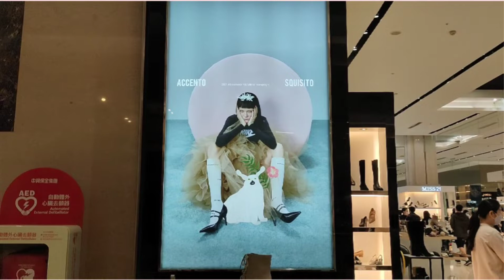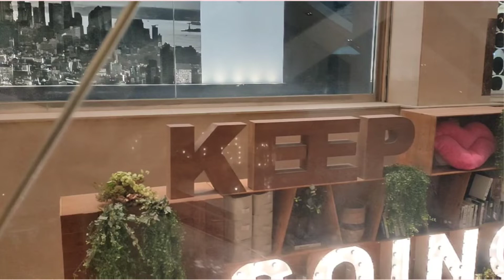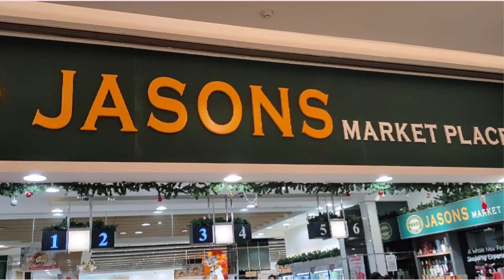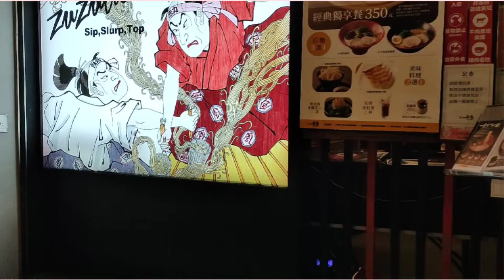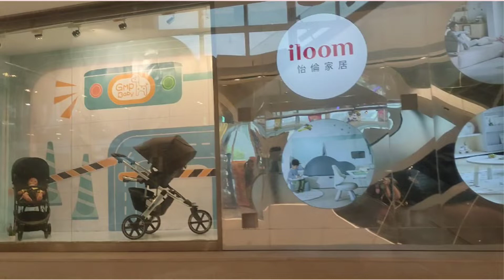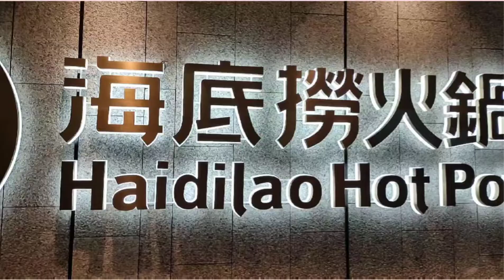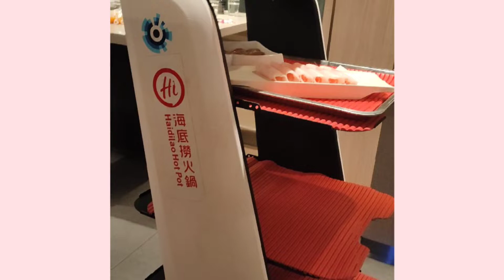HANSHIN ARENA | KAOHSIUNG,TAIWAN